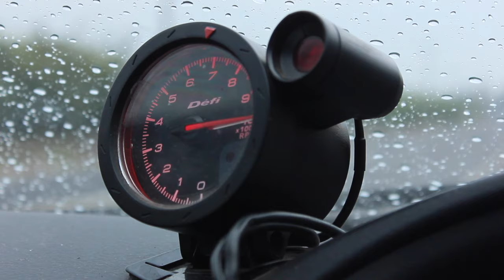Racing and low Rancagua Represent | Landscape Drone Chile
Racing and low Rancagua Represent - Video realizado en la carretera del acido, Rancagua

Follow Landscape Drone on Facebook, Instagram and Twitter.